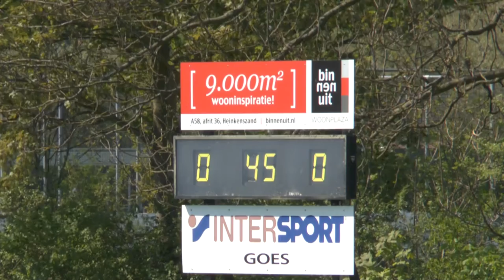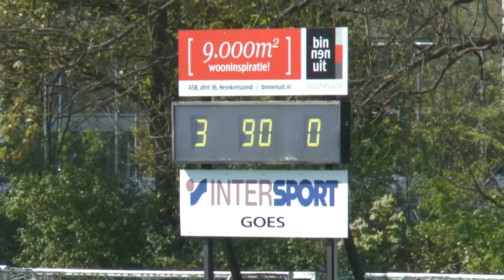VV Goes - Moerse boys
Samenvatting 8 mei 2016